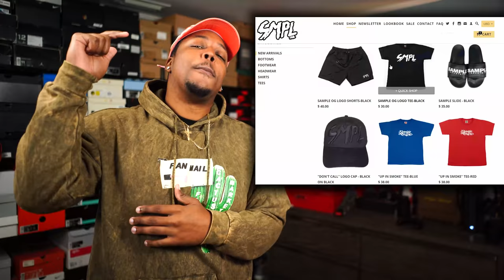WTF ARE THESE! Fire Upcoming 2020 Sneaker Releases! TRAVIS SCOTT JORDAN 6, RAGING BULL 5, YEEZY & ?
A New Week Means New 2020 Sneaker Releases! What Are Your Most Anticipated Sneaker Releases Of 2020? SAMPLE DROP

-ADDRESS FOR FAM-MAIL-
BULL1TRC

2020 sneakers